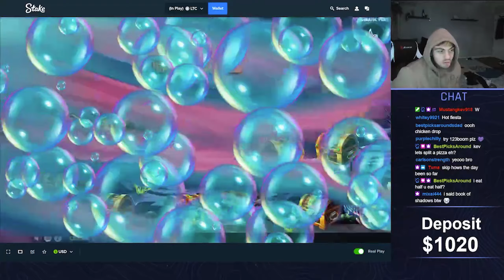RELEASE THE KRAKEN!! (Bonus Buys)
Today we're over on release the kraken for some bonus buys! i hope you guys enjoy this one :D